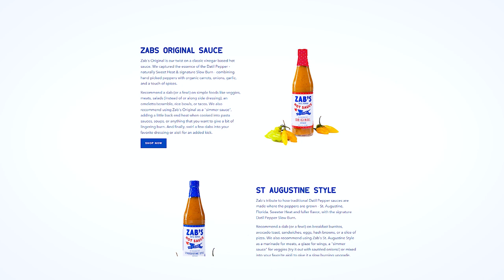Passion On The Peel w/ Jean + Grace of Brigade Pizza Montreal | PIE 2 PIE Pizza Podcast Ep. 44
In this episode, meet Jean and Grace, the husband and wife duo behind Montreal's Brigade Pizza. The first Neapolitan pizza lineup concept in Canada, Brigade has been serving up beautiful Neapolitan pies and sparking conversations since 2014.

They discuss the merits and pitfalls of VPN certification, the evolution of their dough recipe, and the struggle to balance creativity with customer expectations. The couple shares their entrepreneurial journey, from their frozen yogurt beginnings to the ups and downs of running a pizzeria as partners in both business and life. They reflect on valuable lessons learned, like the importance of perseverance and the acceptance that everything tends to work out in the end.

Peppered with personal anecdotes and industry insights, this conversation is a must-listen for any pizza lover or aspiring restaurateur. Grab a slice and tune in as Alex, Jean and Grace prove that the recipe for success is one part passion, one part resilience, and a whole lot of love.

Here's some FREE stuff →